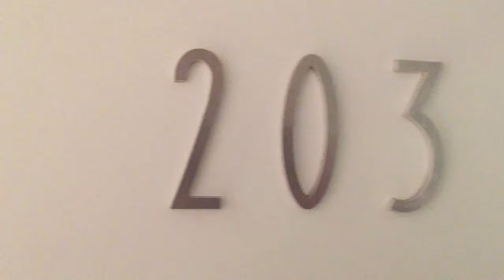203 Fiore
Studio